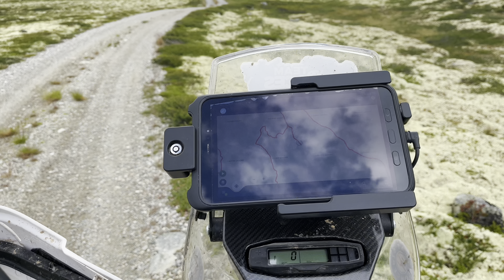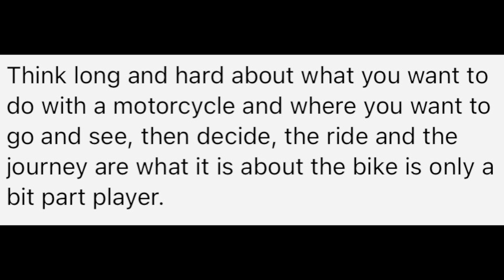T7 or 690/701: Detailed Comparison & Buyer's Guide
The Gear I Use